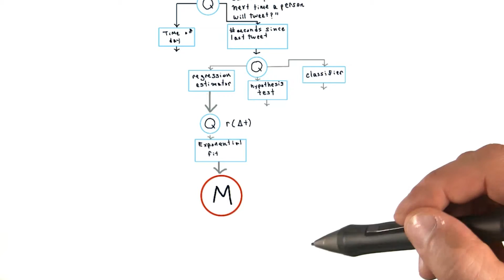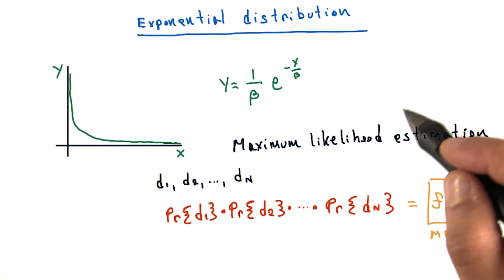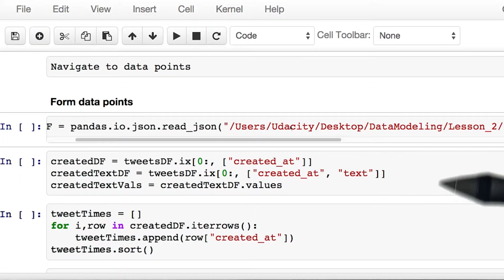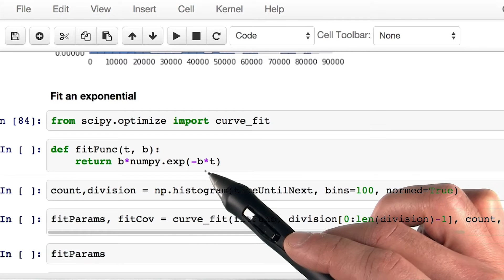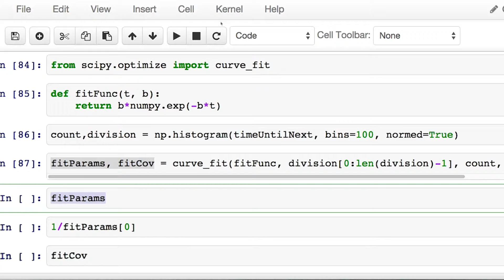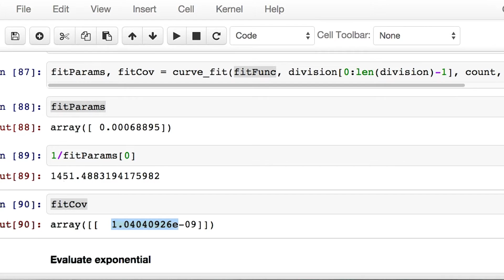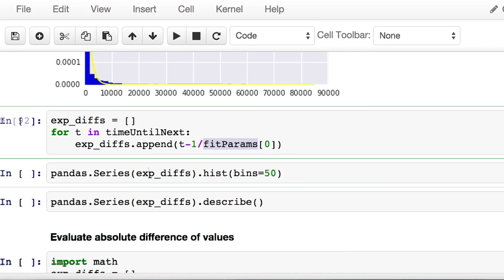exponential fit - Model Building and Validation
This video is part of an online course, Model Building and Validation.